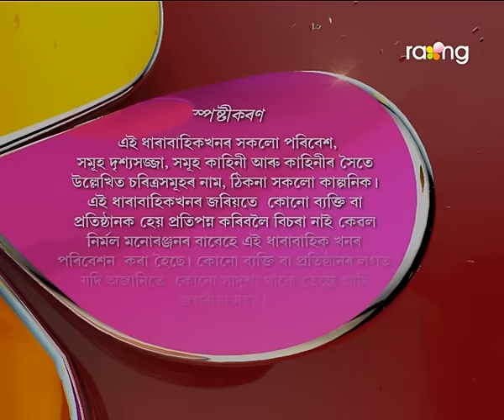Abelir Ramdhenu | 6th Spt | Full Episode | No 14